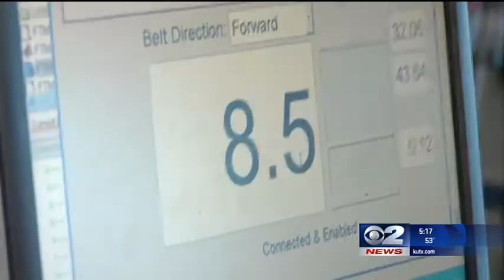Training at Sea Level in High Altitudes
There is one distinct disadvantage for runners who train at higher altitudes. Altitude runners aren’t able to train at the same intensity as their sea level counterparts due to that same reduction in oxygen availability.

Supplemental oxygen sessions can be performed as part of a TOSH designed training program, or you can schedule session as an addition to your training process, you don't have to be a professional runner to try this program out!